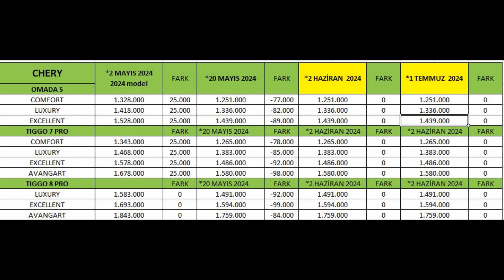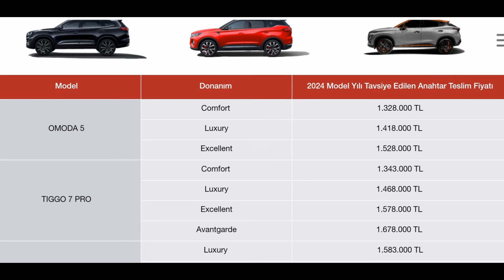CHERY TEMMUZ FİYATLARINI AÇIKLADI ŞİMDİ YADA SONRA DİYOR KAMPANYA YARIŞI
CHERY TEMMUZ FİYATLARINI AÇIKLADI ŞİMDİ VE SONRA DİYOR KAMPANYA YARIŞI

CHERY HAZİRAN FİYATLARINI AÇIKLADI|PİYASAYI DOMİNE ETMEYE DEVAM|ÇILGIN FİYATLAR